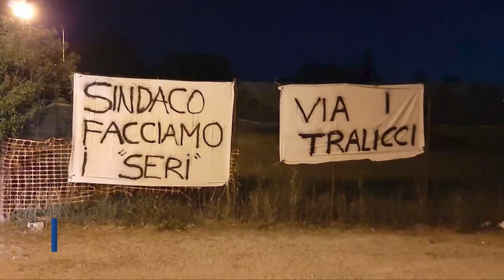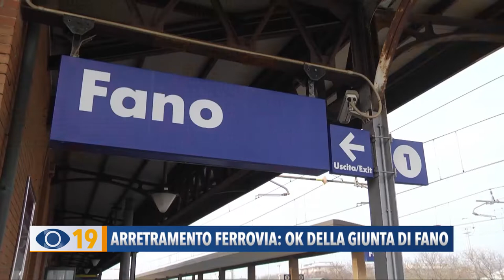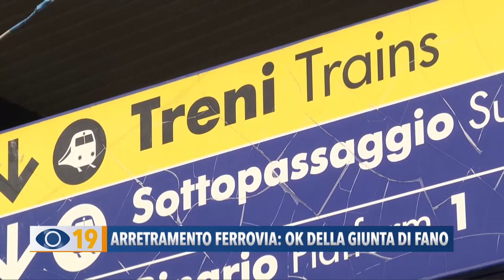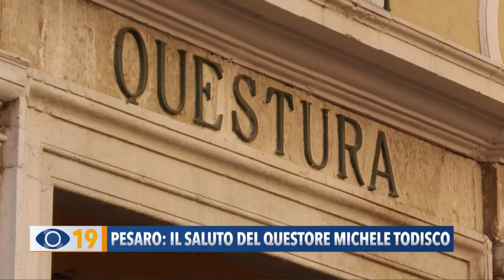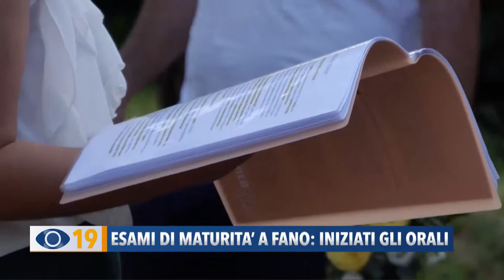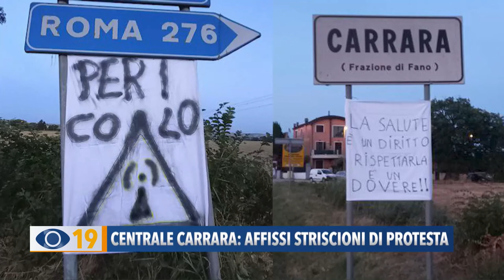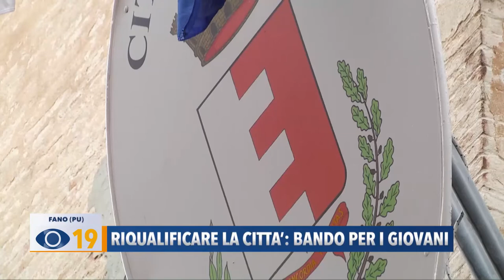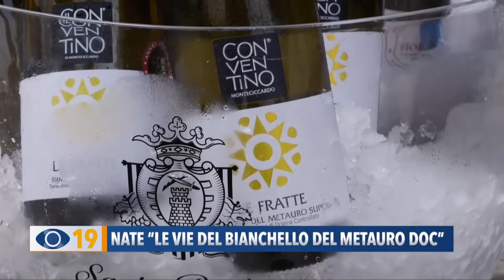Occhio alla Notizia 30 giugno 2022